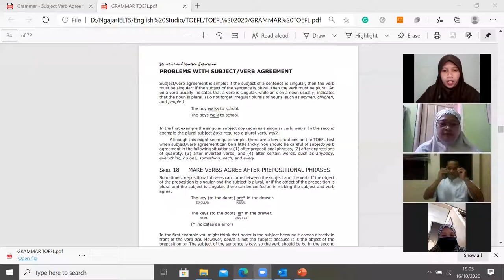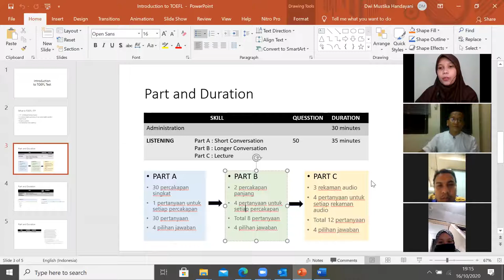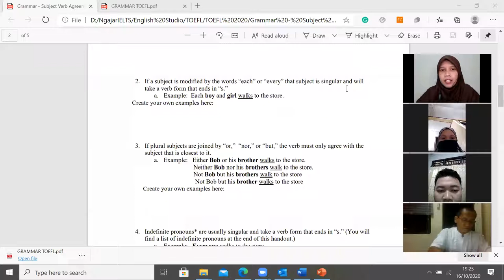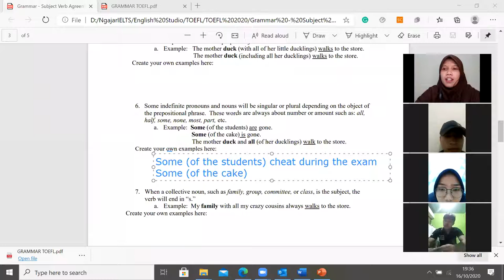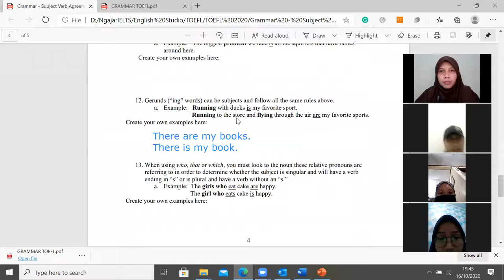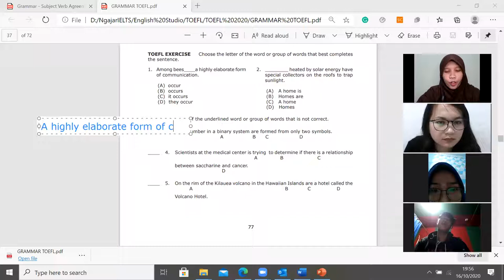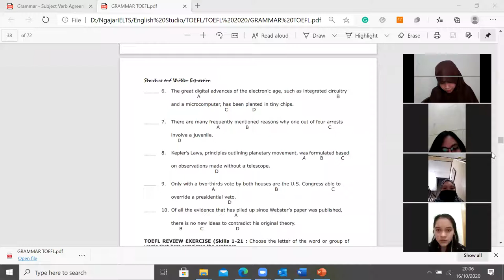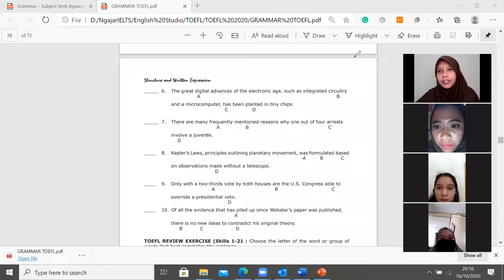TOEFL Meeting 1 STISIP YUPPENTEK 16102020 | kelas TOEFL Online - ENGLISH STUDIO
English Studio KampungInggris berfokus pada IELTS, TOEFL ITP/iBT, General English, English Academic Purposes & Writing Studio.

Office: Brawijaya No. 14A Singgahan, Kampung Inggris Pare, Jawa Timur - Indonesia.